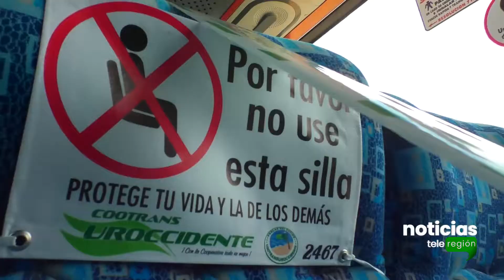VIAJE HUMANITARIO PROTEGIDO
*ADELANTODELAINFORMACIÓN* - A Uraba están regresando personas gracias a la campaña del retorno humanitario protegido por parte de la empresa transporte público Cootransuroccidente